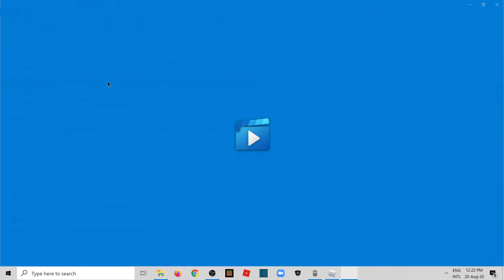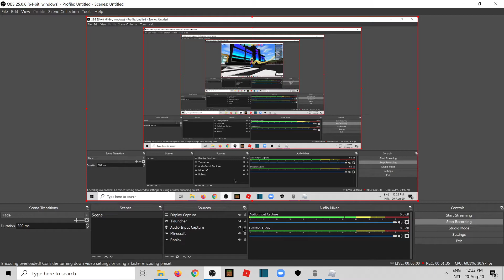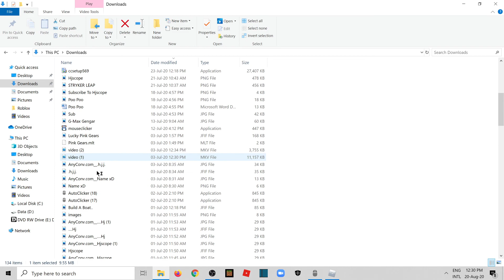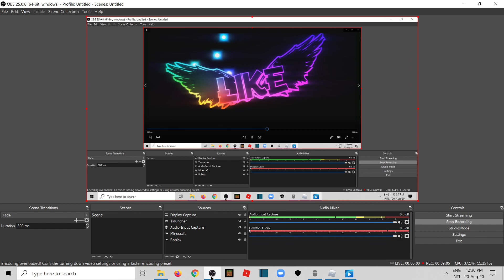Loomian Legacy Playlist And Video Is Here